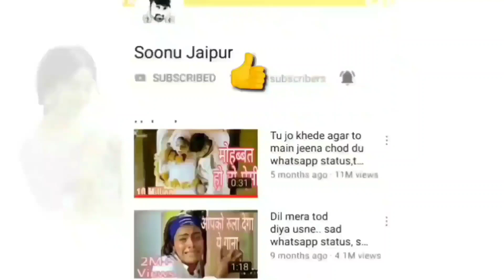shorts(1)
Lip_kissing_Sleeping_Cuddling_Cute Couple goals_Romantic Hug Kisscute love romance status

HUSBAND WIFE ROMANCE -- NEWLY MARRIED COUPLES ❤️ COUPLES GOALS ❤️ CUTE LOVERS ❤️ KISSING -- HUGGING ❤️

Newly married couples status_couples kissing status_cute+caring+romantic couples status_#couplegoals

Cute couple goals_cute moment_dream couple goals_best romantic status_bf gf caring+romantic status

Newly married couple's👫cute caring husband wife love❤||husband wife romantic moment💞

Newly Married Husband WifeRomanceln BedStatus Husband WifeLoveRomanticStatus Husband WifeRomancelni Newly Married Couoles RomanticGoals

Important Information

This is uploaded Just For Entertainment Propose Only- Not for Commercial.

whatsapp status caring husband,

whatsapp status love at first sight,

WhatsApp status haryanavi

story Caring husband

Caring husband wife Loving husband wife Romantic

Romantic couple Pregnant care

Cute love

status Romantic song

all about Husband wife love♥Caring husband Wife Cute love

caring husband cute love story husband wife love

status whatsapp love status

Sad WhatsApp status haryanavi,

whatsapp status tik tok,

whatsapp status friendship, whatsapp status tamil,

whatsApp statue love at first sight.

Important Information